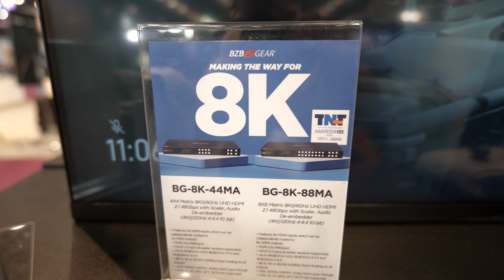Award Winning 8K Solutions From BZBGEAR | NAB 2023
Matthew Allison is taking a look at some of our brand new products for this year! This year we're bringing it in the 8k market! Whether you need a 4k at 120hz or an 8k at 60hz we've got you covered!